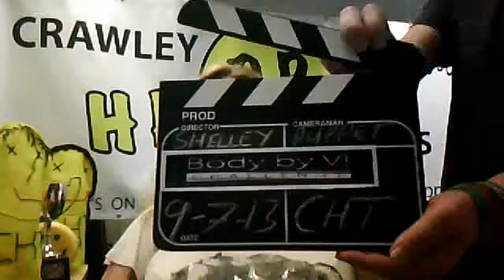Tuesday 9th July CHT TV